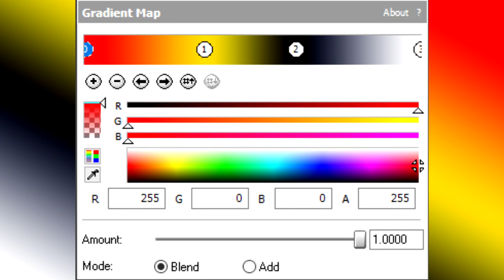How to make "Elecarltovocoding 1.0"